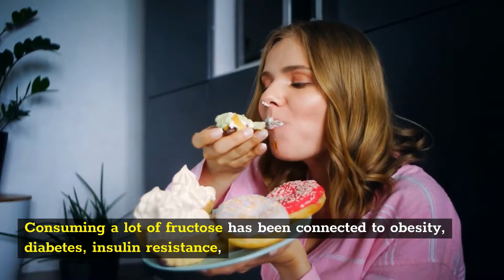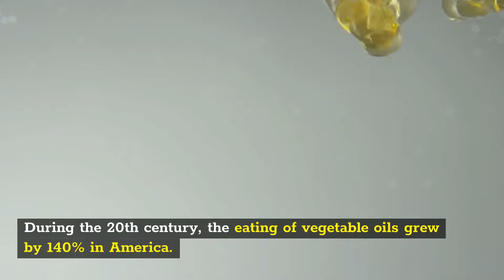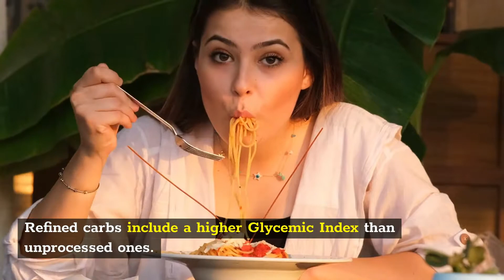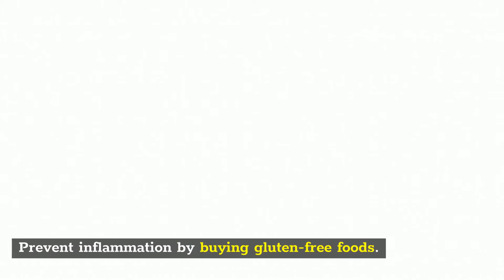Avoid These Inflammatory Foods To Keep Your Body Healthy.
Inflammation can be useful or harmful, depending on the condition. On the one hand, it’s your body’s biological way of defending itself when you’re injured or ill. It can support your body, protect itself from infection and facilitate healing. On the other hand, chronic inflammation is connected to a raised risk of conditions like diabetes, heart disease, and obesity. Interestingly, the foods you eat can greatly impact inflammation in your body.
Inflammation can happen in reaction to many stimuli, some of which are difficult to control, including pollution, harm, or illness. However, you have much more management over elements like your diet.

Top 10 foods that cause inflammation:
0:00 - Intro
0:42 - Sugar
2:12 - Artificial trans fats
3:29 - Vegetable and seed oils
4:27 - Refined carbohydrates
5:37 - Drinking alcohol
6:17 - Processed meat
6:59 - Monosodium glutamate
7:29 - Gluten
8:03 - Aspartame
8:34 - Soda